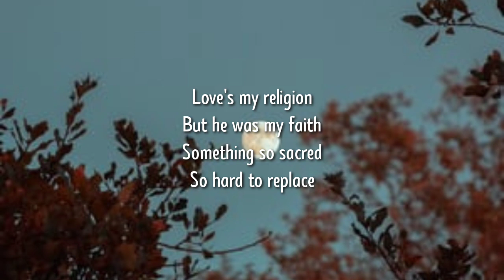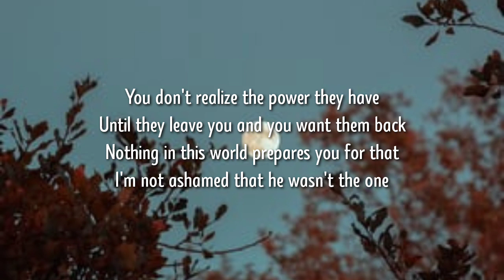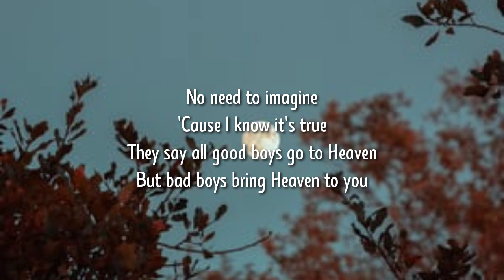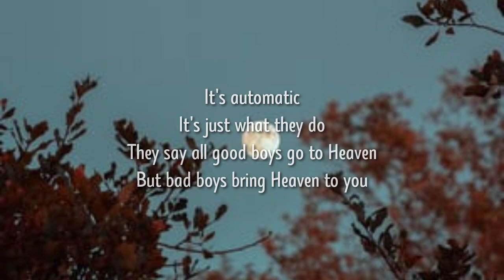Julia Michael - Heaven (Lyrics) "All Good bBoy Going To Heaven But Bad Boys Bring Heaven To You"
Tag ✏️